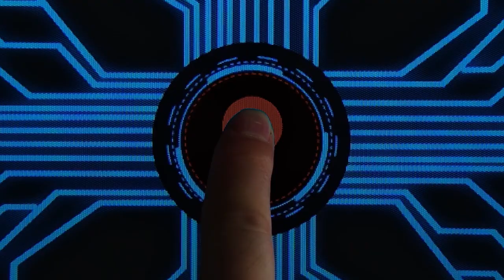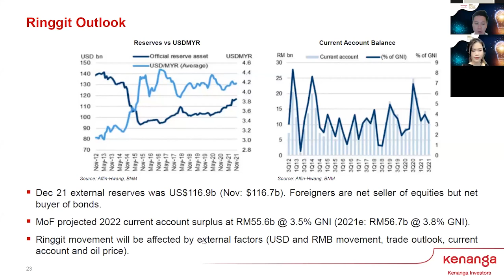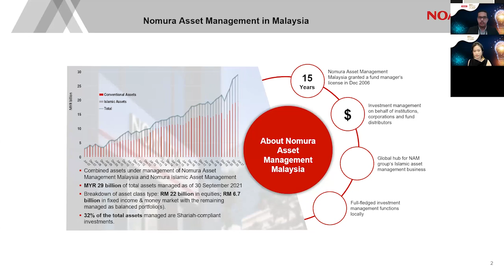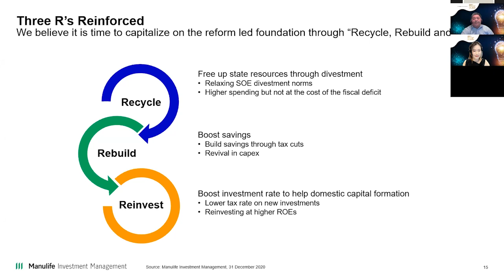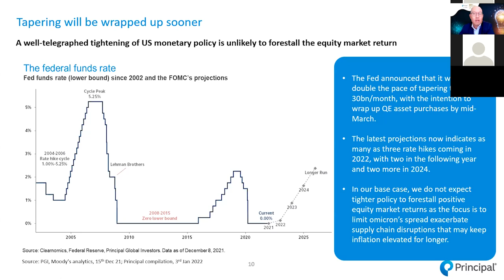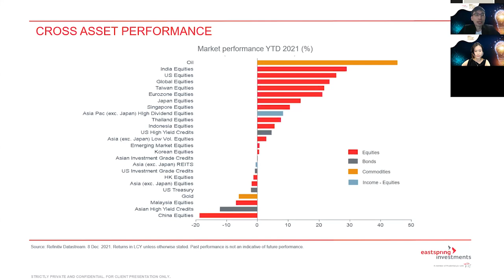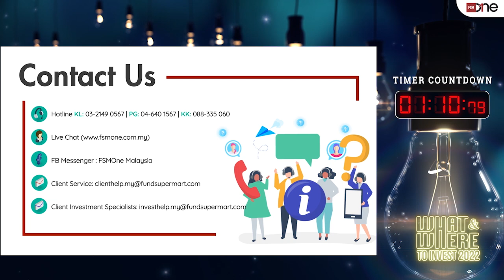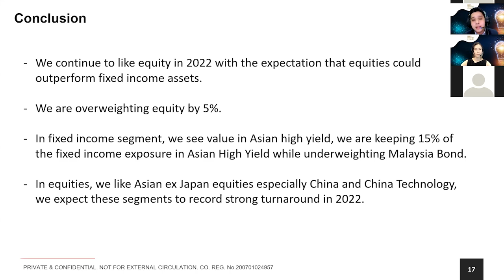What and Where to Invest 2022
WAWTI is an annual flagship event run by FSMOne to guide investors on What and Where to Invest their Monies in 2022. Although we’re seeing improvements in vaccination rates as well as lower Covid-19 infection rates, investors seem to have concerns on rising interest rates, inflations and geo-political tensions.

Are there still room to grow in 2022, especially when markets have hit all time highs? Have market fundamentals changed forever because of this pandemic?

Find out more and get all of your burning questions answered during this What & Where To Invest 2022 Virtual Event!

Event Timestamp.

3:54 - Wong Weiyi (FSMOne General Manager) Opening Speech

11:39 - China - New Era, New Focus (ft. John Lau, Affin Hwang Asset Management Berhad)

43:51 - Global Market Outlook 2022 - Late Cycle Dynamics (ft. Christopher Kok, Kenanga Investors Berhad)

1:19:25 - Singapore Equities - Continued Recovery Ahead? (ft. Kenneth Tang, Nikko Asset Management Asia Limited)

2:00:41 - Heightened Volatility but Stay Invested Globally (ft. Aiman Anuar, Nomura Asset Management Malaysia)

2:40:40 - Capitalize on Shariah Investment Opportunities in China and India (ft. Manulife Investment Management)

3:17:10 - Sustainable Investing - Where There Are Problems, There Are Opportunities (ft. Chung Yee Wah, AmInvest)

3:53:50 - Building Sustainable Growth (ft. Patrick Chang, Principal Asset Management)

4:30:34 - Climate Change : Getting to net zero carbon emission by 2050 will take a new industrial revolution (ft. Supreet Bhan, JP Morgan Asset Management - representing RHB Asset Management)

5:07:58 - Asia Pacific 2022 Outlook - Post Pandemic Future (ft. Tan Ming Han, Eastspring Al-Wara’ Investments Berhad)

5:46:35 - Panel Discussion (ft. Gerald Ambrose, abrdn Islamic Malaysia , Tan Gan Leong, KAF Investment Funds , Robin Yeoh, Maybank Asset Management Singapore)

6:34:49 - FSMOne Managed Portfolios: Key Takeaways from 2021 and Portfolio Strategy in 2022 (ft. Jerry Lee, FSMOne Portfolio Manager)

Speak to Us
Kuala Lumpur & Johor Bharu : 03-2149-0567
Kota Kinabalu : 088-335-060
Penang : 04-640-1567